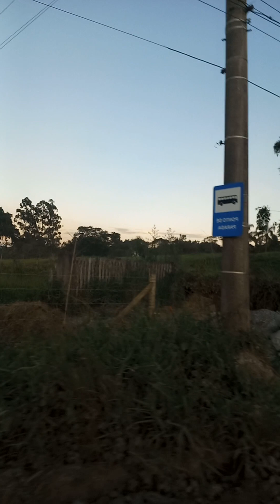olha só que paisagem linda e o lugar top demais pra quem gosta de tranquilidade esse é o lugar